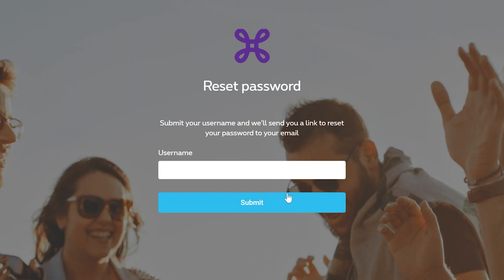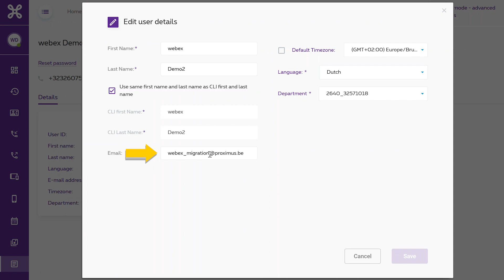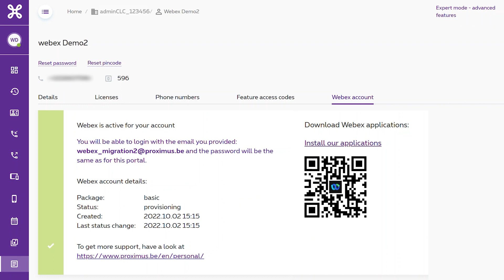Migratie naar Webex voor administrator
In deze video leggen we uit hoe je als administrator je gebruikers kan migreren naar Webex, de nieuwe Call Connect applicatie.